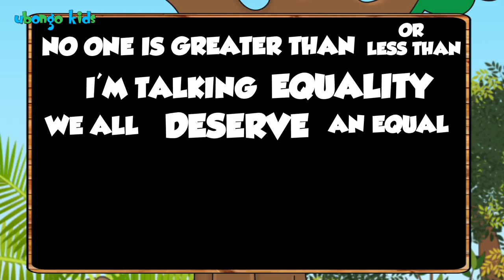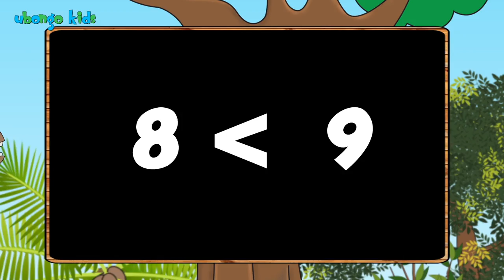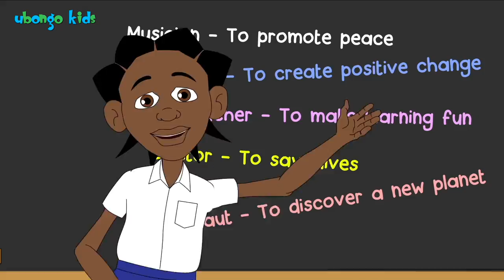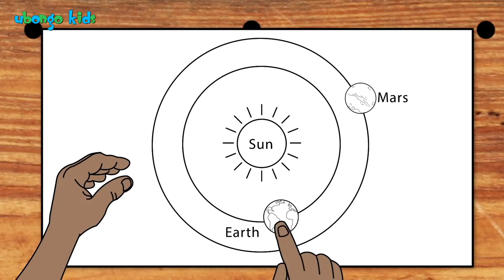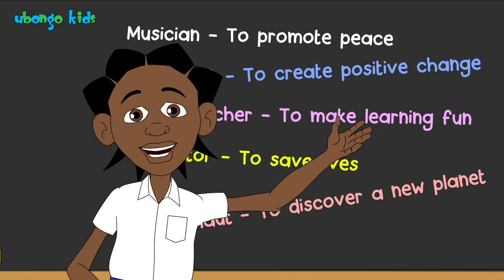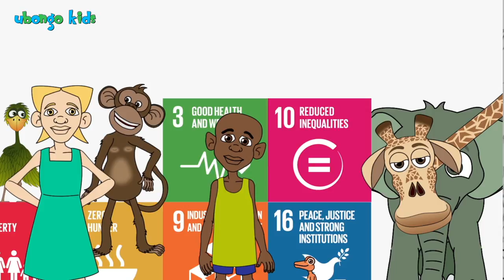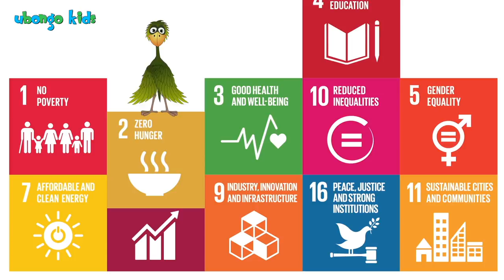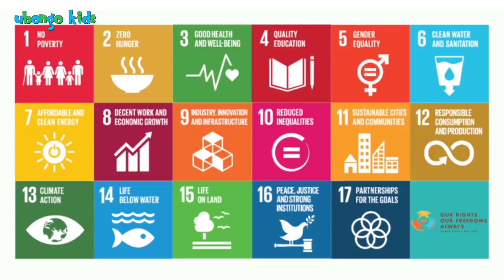Human Rights Day Song Mix | Celebrate Human Rights with Ubongo Kids | African Edutainment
Today, December 9th is International Human Rights Day. Let’s celebrate the rights of all people worldwide, with this fun song mix that promotes equality for all people! Ubongo Kids is a strong supporter of Human Rights and we work hard to instil positive values and a regard for humanity in all our content.

Ubongo Kids is an animated educational TV series produced in Tanzania, which helps kids find the fun in learning. Edutainment, made in Africa, for Africa. More about Ubongo Kids

Watch Ubongo Kids on TV:
TANZANIA: Sat. & Sun. at 9:30am on TBC1
KENYA: Sat. at 9am on Citizen TV Kenya
RWANDA: Sat. at 9am on RTV